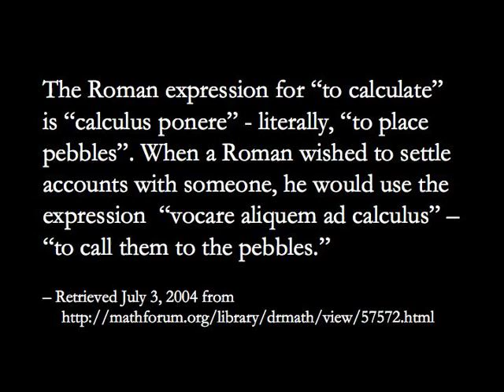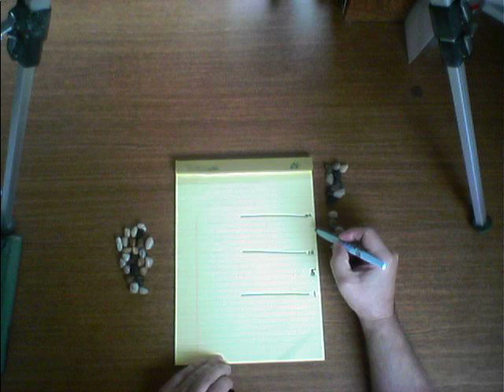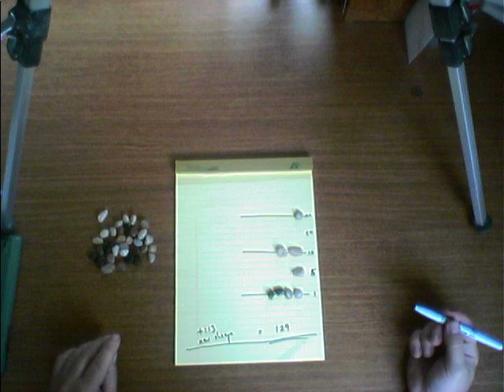Counting Board Abacus: 01 Basics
Counting Board Abacus: 01 Basics - Entire set [Old Count = 88]